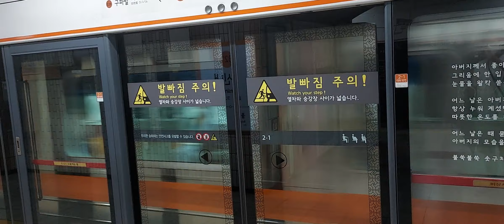서울교통공사 3호선 오금발대화행 연신내역 발차영상